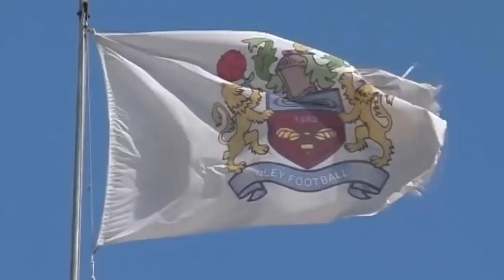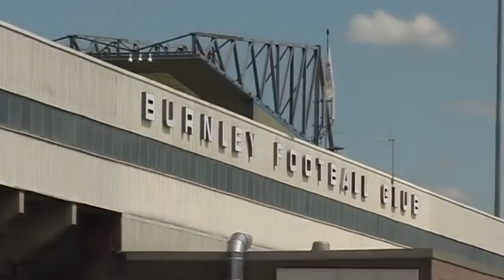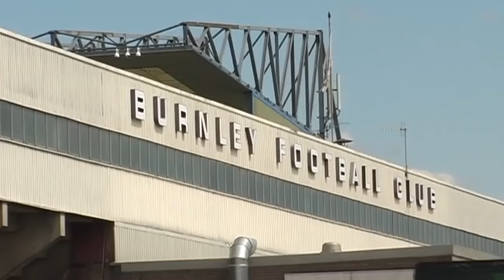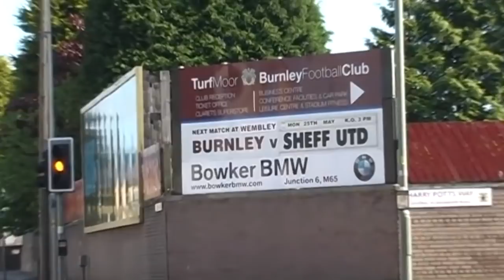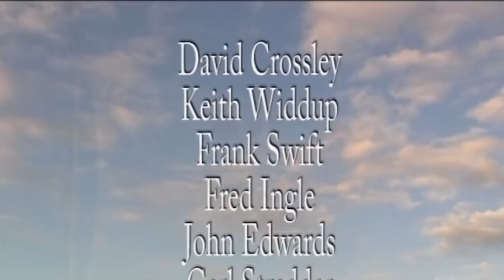The Clarets Live The Dream (The 2008-9 Season)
During 2008-9,  members of Burnley Film Makers followed Burnley Football Club on their journey to promotion to the Premier League.  The Clarets Live The Dream, features a rare interview with Jimmy McIlroy along with Neil Grewcock and Ian Britton along with the Play Off Final, the victory parade and interviews from inside the Town Hall with Alistair Campbell and players from Burnley Football Club. A wonderful time-capsule film of that great day at Wembley in May 2009.  Runtime 26 minutes.